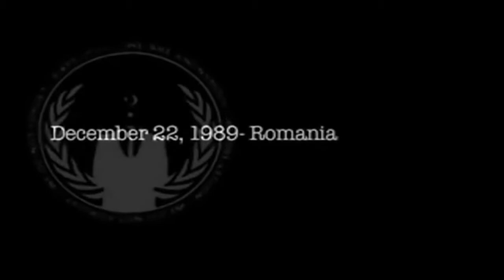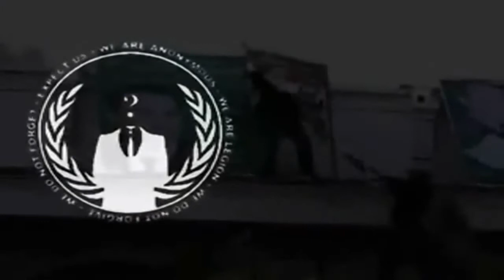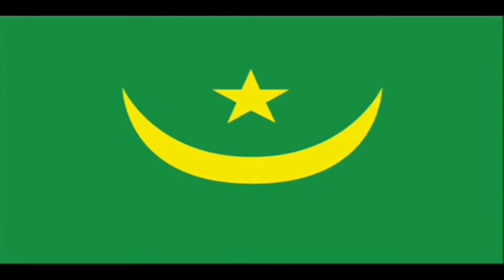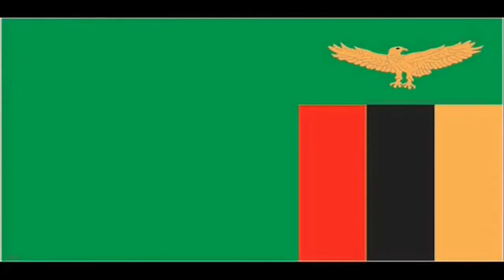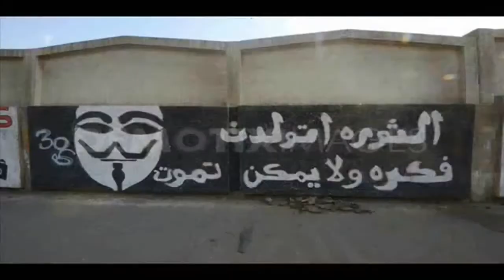Anonymous: Operation Volkskrieg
[[ DON'T EXPECT US. LET THEM EXPECT YOU ]]